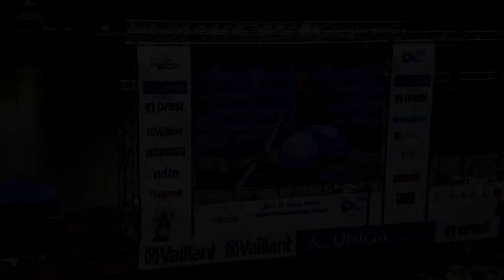Kanu Slalom WM 2013 - Finale K1 Jasmin Schornberg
Jasmin Schornberg vom Kanu-Ring Hamm ist im Finale der Kanu-Slalom-Weltmeisterschaft in Prag als fünftschnellste ins Ziel gepaddelt. Die Juroren haben ihr aber doch noch die Bronze-Medaille zugesprochen, da sie nachträglich Fehler bei den Konkurrentinnen geahndet haben.